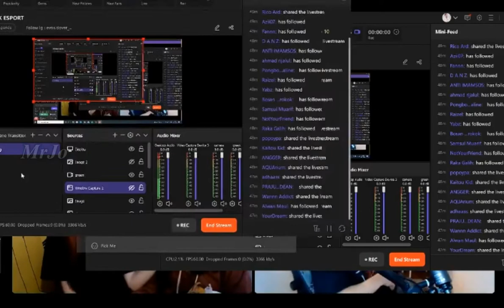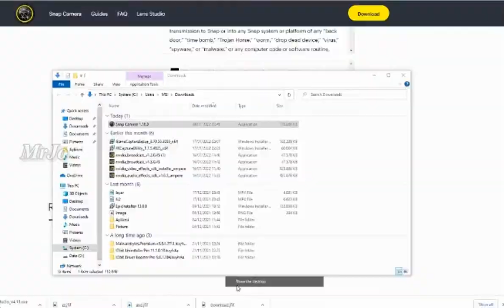MISI PERJODOHAN CESY & CAKIM DUO BUCIN WANN GEBIAN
Suber Vidio :

Music Cover Bay : Damon Empero